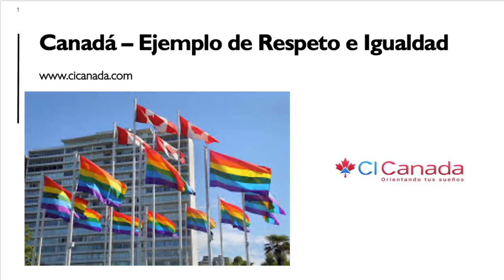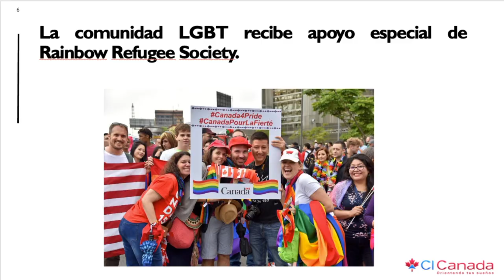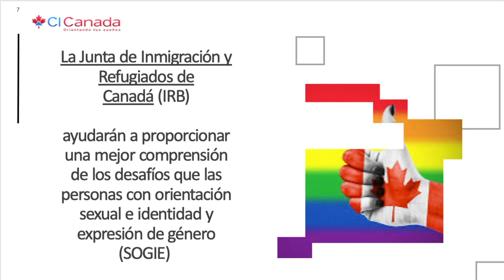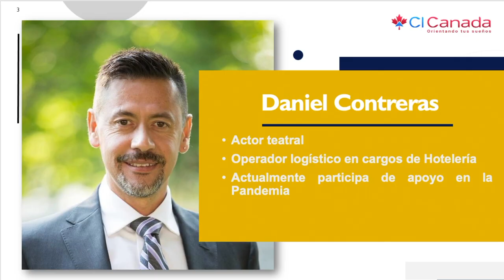Canadá es ejemplo de respeto e igualdad? Resumen Conferencia CI, CI Canadá, Jesús Hernández, Quebec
Canadá es ejemplo de respeto e igualdad? Resumen Conferencia CI, CI Canadá, Jesús Hernández, Quebec Conferencias Virtuales CI - Reviews

 ——  OTROS LINKS QUE PUEDEN INTERESARTE ——